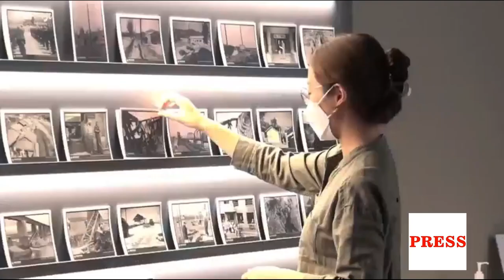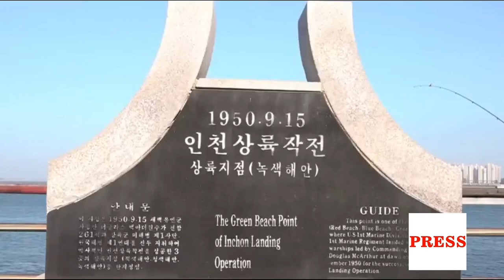Seoul releases rare footage of Yongsan bombing during Korean War || Press21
Yongsan bombing-footage

Seoul releases rare footage of Yongsan bombing during Korean War

SEOUL, July 17 (Yonhap) -- The Seoul metropolitan government has released footage of the U.S. Air Force's bombing of Yongsan in July 1950 during the Korean War, images that have previously been unseen in the country.

On July 16, 1950, U.S. Air Force planes dropped bombs on the central Seoul district of Yongsan to reclaim the capital city from invading North Korean forces.

The footage, which was obtained from the U.S. National Archives and Records Administration, shows the bombs being dropped on Yongsan, the city going up in smoke and bodies strewn on the ground.

To mark the anniversary of the event, the city government is showing the footage, along with 17 videos and 80 photographs that have been edited from it, at a special exhibition at the Yongsan City Memorial Exhibition.

As part of the special exhibit, the city has also reorganized the hall's existing archives under the four themes of bombing, homecoming, restoration and reconstruction.

This section of the exhibit chronicles the suffering of people during the war and the reconstruction process after the armistice signing in July 1953.